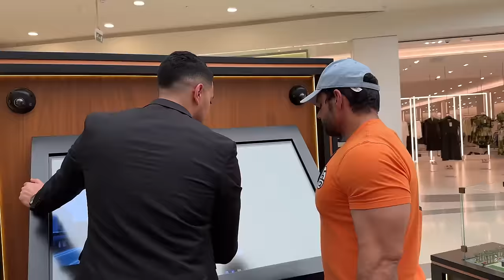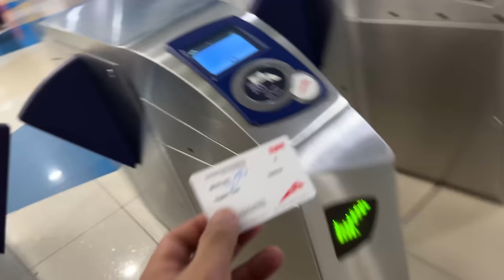In Honey Singh Paji's Rolls Royce Car